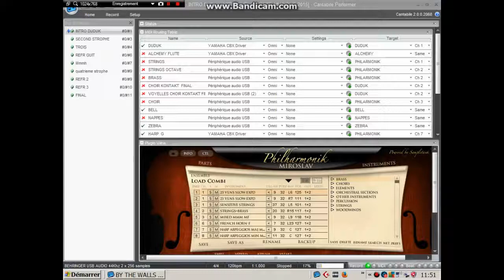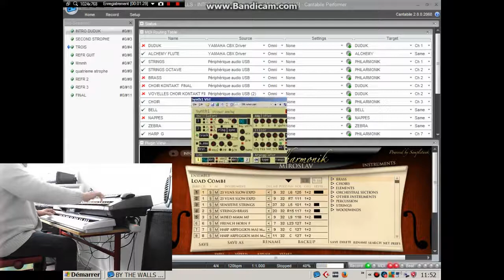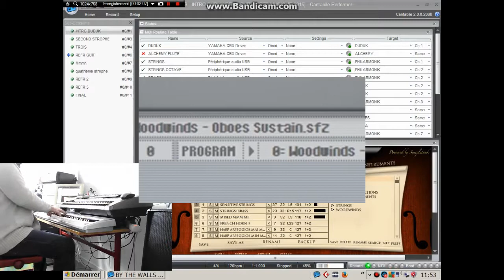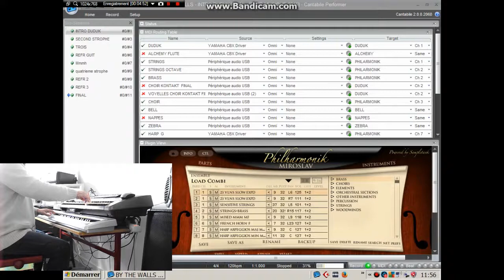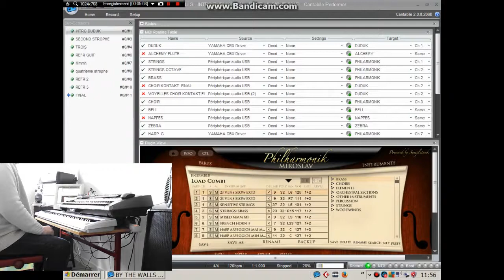By The Walls - Crabtambour (100% Live with Cantabile Performer & Vst)